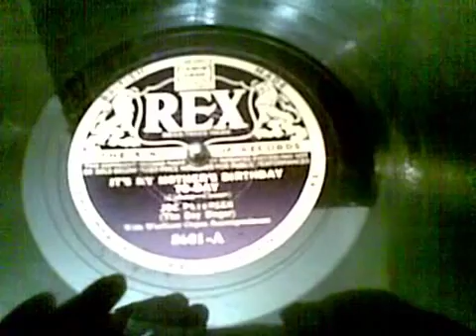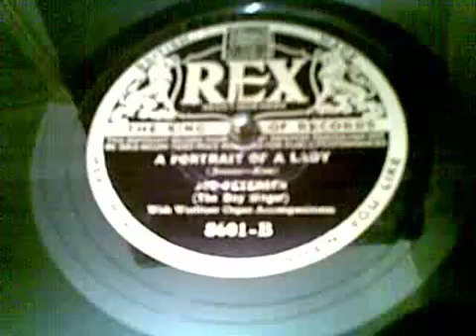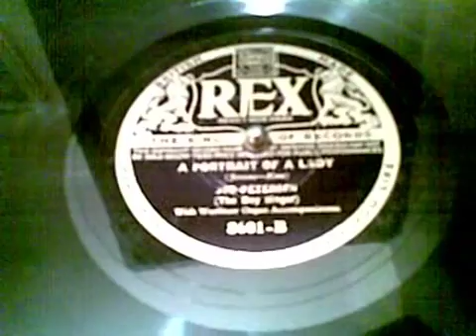Joe Peterson -The Boy Singer - 78 rpm - HMV 102 Gramophone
Here's Joe Peterson known as Master Joe Peterson The boy singer singing two songs from a 78 rpm shellac record on the A portrait of a lady / It's my mother's birthday today (Rex 8601, 78 RPM) 1935 played on my beloved HMV 109 Wind up Gramophone.

In 1933, the prolific Master Joe Petersen (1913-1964) was signed to Crystalate Records of London, billed as "Master Joe Petersen, the Phenomenal Boy Singer". He became a big name in Britain and in Europe. The interesting thing is that Master Joe Petersen wasn't a boy. He was a 20-year-old Scottish woman named Mary O'Rourke! Under the name of Joe Petersen she recorded 59 78rpm discs for the Rex label between 1934 and 1942.

Born in Helensburgh, Mary O'Rourke was brought up in Glasgow's Gallowgate in an Irish show business family. She was born with a unique and beautiful voice and won many talent contests. She was recruited by her uncle to to take the place of his other boy singers whose voices kept breaking, and was later banned from broadcasting on the BBC because they considered her 'improper' for dressing as a boy.

Mary married George Lethbridge, an orchestral violinist, after becoming pregnant, but he left for the Army when war broke out. She died from bronchitis in Glasgow in 1964.

By 1935 she was being publicised by Rex Records as Joe Petersen, The Phenomenal Boy Singer, and she recorded 59 Master Joe 78 rpm discs for the Rex label between 1934 and 1942.

She was also recording as Wilfred Eaton and Michael Dawnay, and for ten months the public bought gramophone records on two different labels by two different named boys singers — when in fact they were all Mary, now aged 20.

By 1937-8 Master Joe — her chest tightly bandaged to flatten it — was top of the bill in top British theatres with her electrifying stage presence, and her records were being broadcast on continental radio stations. This was to be the height of her fame.

She was now an international star, but was banned from broadcasting on the BBC because the powers that be considered her improper for dressing as a boy, although they did not explain how this affected her radio performances.

In 1939 she was recording the hit songs of the day, but World War Two badly hit the gramophone record industry, and in 1942 the last Master Joe record was issued. She was not heard of again south of the border until the late 1950s, and for the rest of her life was only a star in Scotland.

On May 17 1933 she had married advertising clerk George Lethbridge from Islington, a semi-professional violinist, after becoming pregnant. But it was not a happy marriage, despite the birth of their daughter Margaret, known as Margo, in 1934, and she developed a serious drink problem.

In 1942, with her daughter at a Convent boarding school, she returned briefly home to Scotland, and for the next three years alternated between London and Glasgow.

After the war, in which her husband reached the rank of Major, their marriage continued to have problems and she left him several times. She was also badly affected by the death of her father in 1944 and her beloved brother Joe the following year.

In 1952 she finally parted from her husband, home and Margo, and returned to live alone at Hamilton Street in Polmadie, Glasgow.

She was still much in demand as a performer, appearing with artists such as Jimmy Logan, later to become president of Helensburgh Heritage Trust, Tommy Morgan and Chic Murray.

Writer Jim Friel saw many of her appearances in the Logan Family shows, and with Tommy Morgan at the Pavilion.

He said: "She always brought the house down and got several encores and was one of the finest singers I have heard. She sang sentimental songs with such a superb voice. The spotlight would be on her, and you would just see her wee white collar and face."

By now she was an alcoholic, and she developed chronic bronchitis and a heart condition. But as late as 1963 she was still appearing as Master Joe with stars such as the Alexander Brothers, Johnny Beattie, Andy Stewart and Robert Wilson. She took part in the final show at Glasgow's Empire Theatre on Sunday March 31 1963.

masterjoepetersenShe died of bronchitis at her home on Christmas Eve 1964 at the age of 51. She was interred in the same grave in St Peter's Cemetery, Dalbeth, as her father, brother Joe and sister Sara.